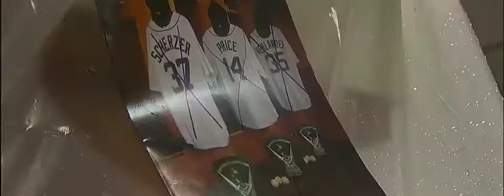Orioles Advance to ALCS 1st Time in 6,209 Nights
Baltimore Orioles beat Detroit 2-1 to move on against the Royals in the 2014 ALCS